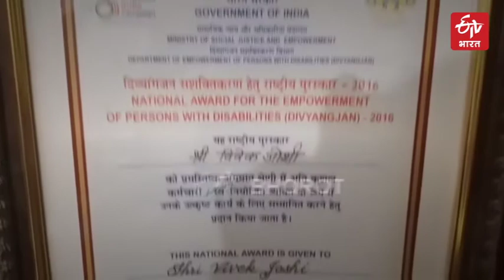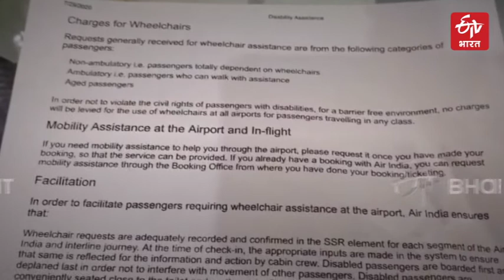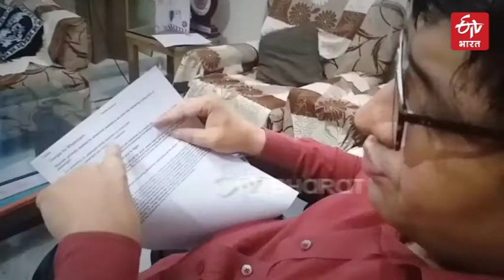विवेक जोशी ने ऐतिहासिक निर्णय के लिए 'प्रशासन' को किया मजबूर | Story of Vivek Joshi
देश-प्रदेश की सरकारों के लगतार प्रयासों के बाद भी ज्यादातर आम जनता और प्रशासनिक लोग दिव्यांगो, लाचारों की उपेक्षा करते हैं। ऐसी ही एक घटना के बाद, विवेक जोशी और उनके पिता ने आर्थिक मुआवजे को नकारते हुए कड़ा विरोध दर्ज कराया। जिसके बाद इस प्रकार के हवाई यात्रियों के लिए कई ऐतिहासिक निर्णय लिए गए।